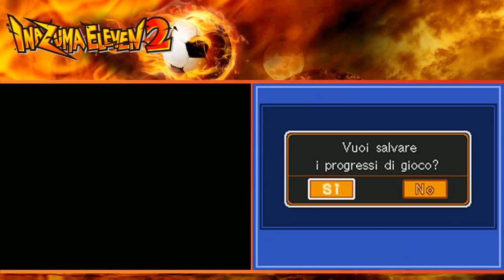LA SUPREMAZIA DELLA GEMINI STORM - INAZUMA ELEVEN 2 - TEMPESTA DI FUOCO - EPISODIO 2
Non c'è nulla da fare: sono troppo forti...